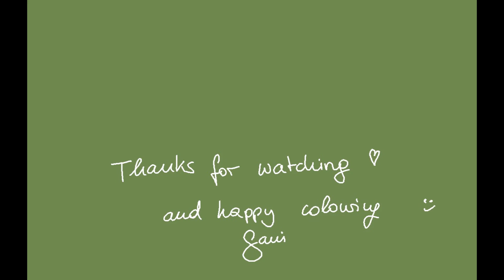DWudL - zu Lande | Inktense Colour Along | Strawberry Wreath part 3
Hi guys,

welcome to this Inktense colour along. I am colouring a page (that I call strawberry wreath) in Rita Berman's lovely book "Die Welt unter der Lupe zu Lande (= DWudL - zu Lande)".

I am colouring with Derwent Inktense pencils.

If you've enjoyed my video then feel free to buy me a drink to show your support:

Happy colouring :)
Sani